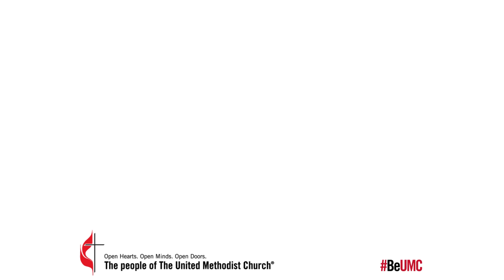Time in the Bible with Bishop Héctor Burgos Núñez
Spend some time in the Bible with Bishop Héctor Burgos Núñez as he reads John 10:7-10 and Philippians 4:6-7.